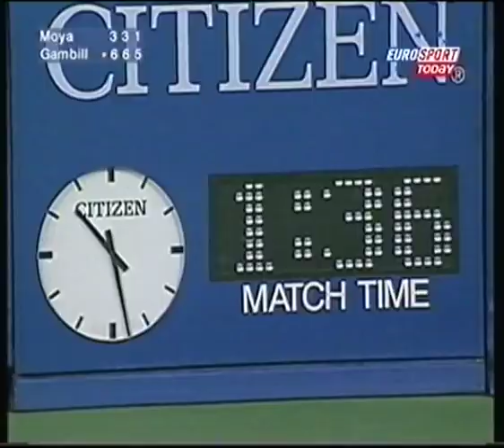Gambill - Moya USO 2002 last game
Gambill won 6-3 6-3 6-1.